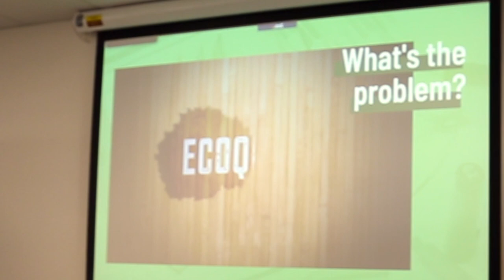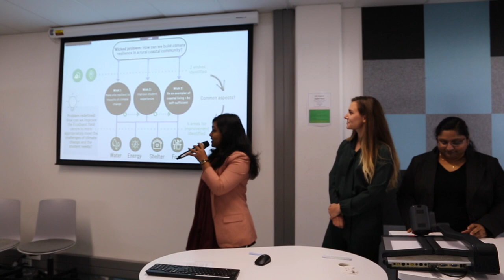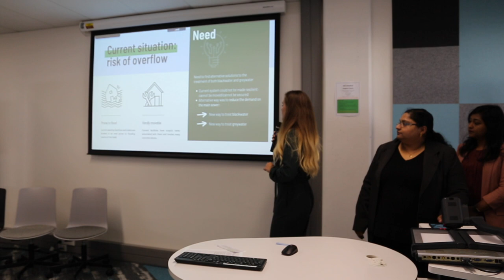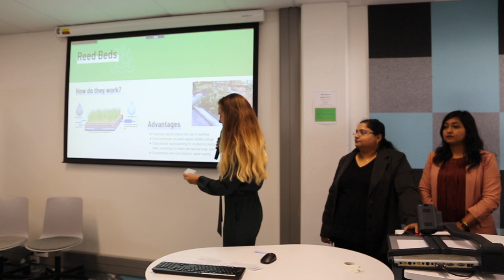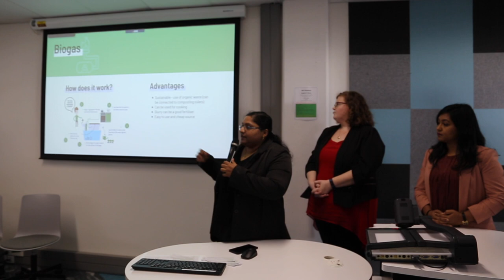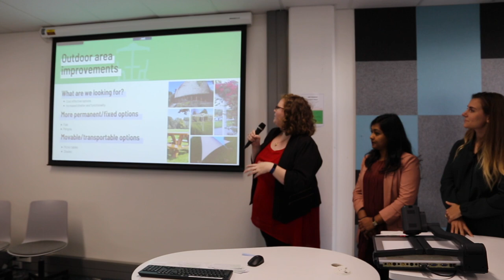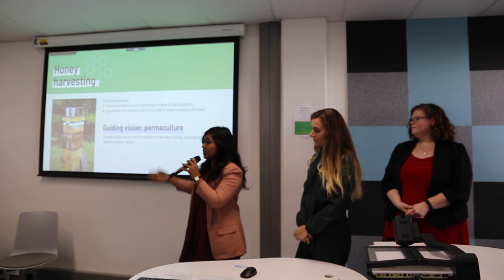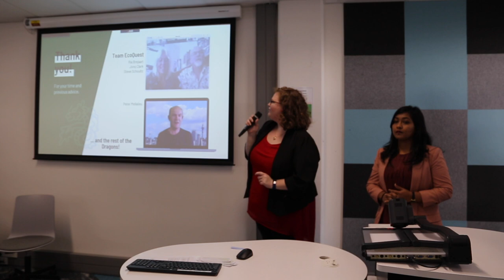A design thinking journey for coastal resilience through EcoQuest